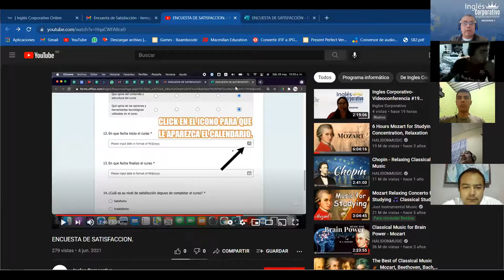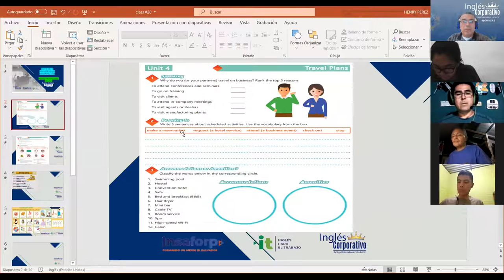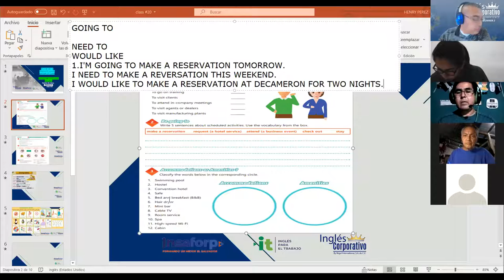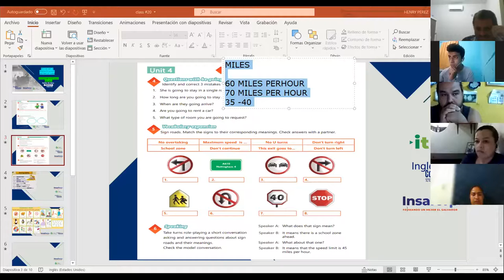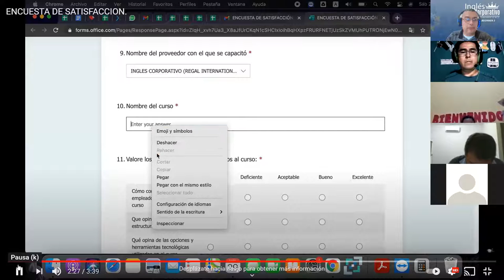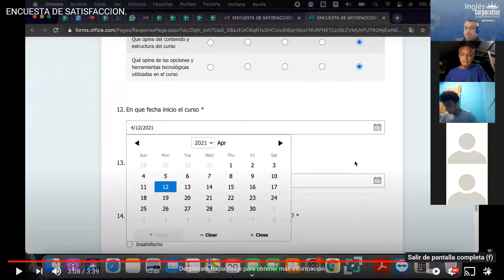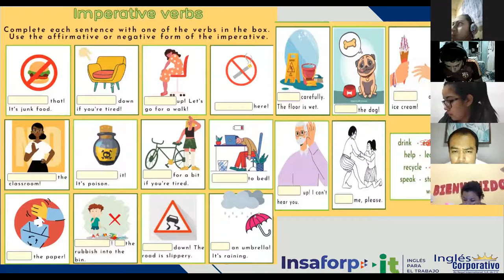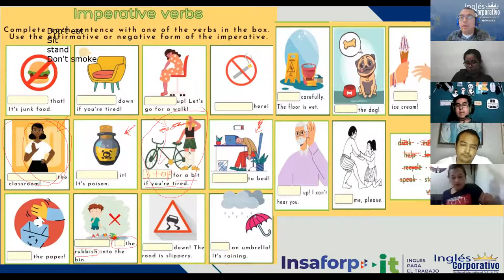Ingles Corporativo-Videoconferencia #20 Speaking practice-Business travel